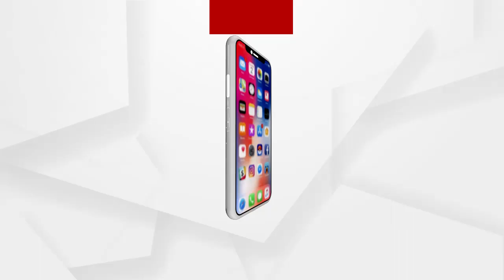ଦେଖନ୍ତୁ ମାହାଙ୍ଗର ନୃତାଙ୍ଗ ଗ୍ରାମରେ କିପରି ରହିଛି ଶୋକାକୁଳ ପରିବେଶ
ଘରେ ପହଞ୍ଚିଛି ଦୁଇ ମର ଶରୀର..ଦେଖନ୍ତୁ ମାହାଙ୍ଗର ନୃତାଙ୍ଗ ଗ୍ରାମରେ କିପରି ରହିଛି ଶୋକାକୁଳ ପରିବେଶ.